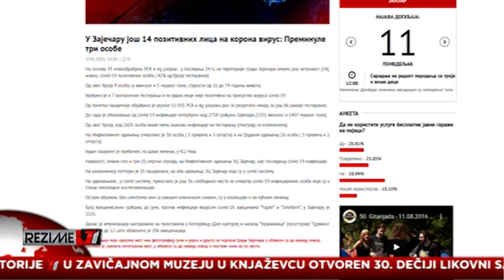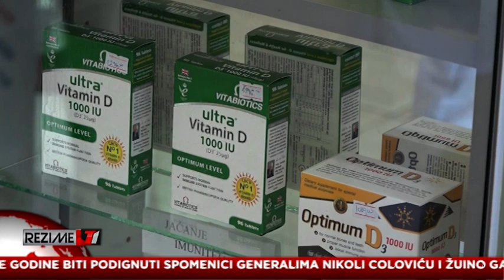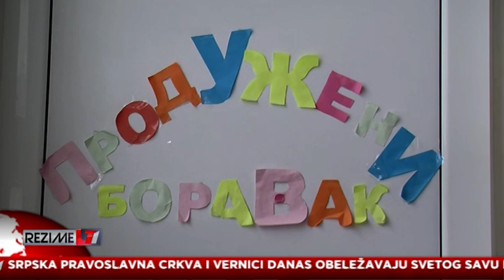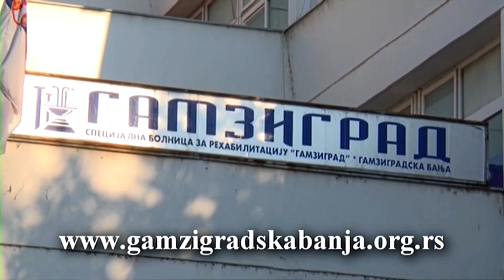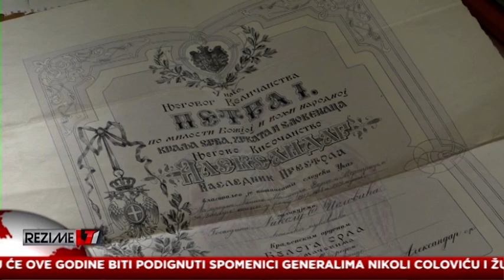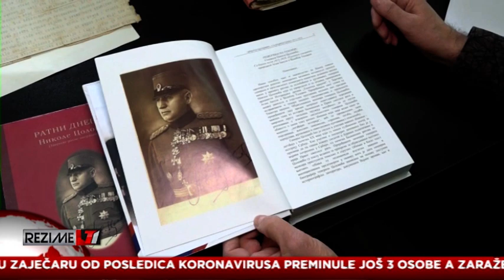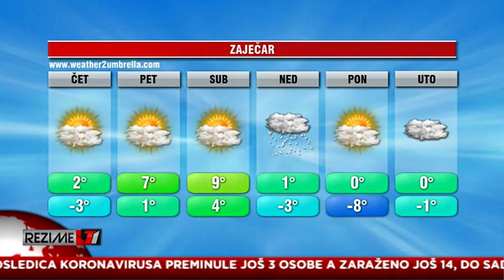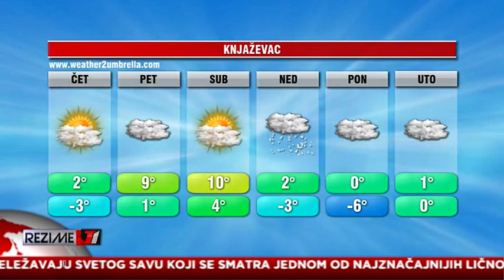REZIME T1 za 27.01.2021.